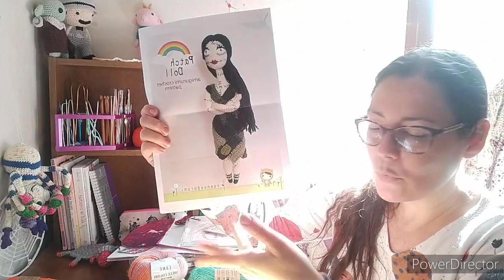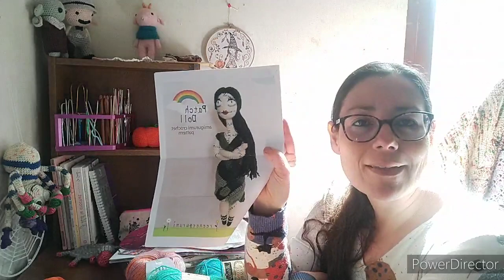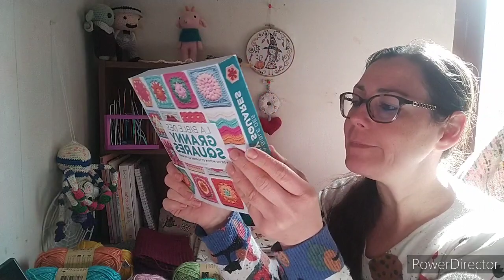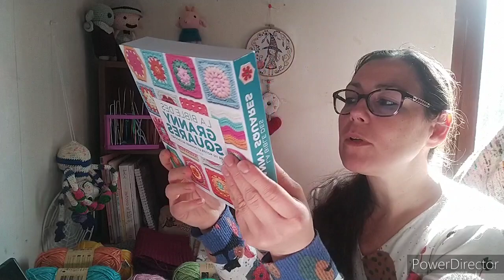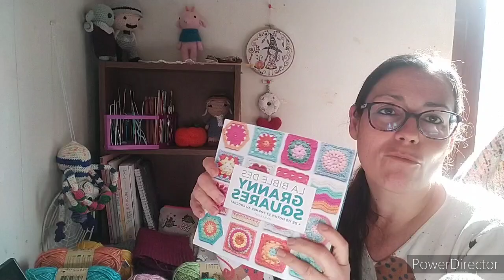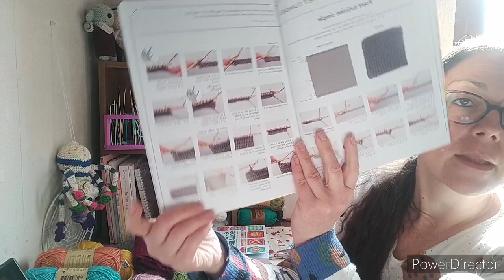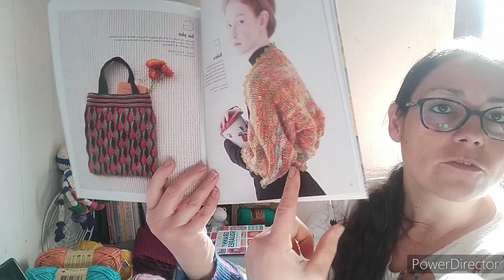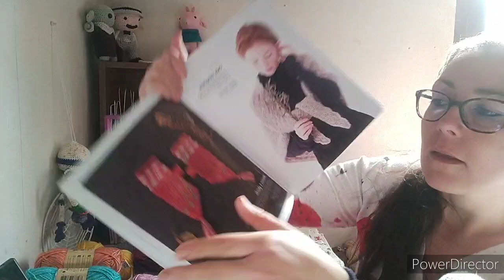Podcast Crochet | Virée Laineuse à Paris 🧶 Lil Weasel et L'aiguille en Fête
Hello, hello 🧶
Je vous raconte tout suite à ma petite virée Parisienne chez @lilweasel et à L'Aiguille en Fête 😁 :
Pelotes, tissus, livres, kit couture et papotages.

Achats :
. Marque SCHEEPJES :
- Livres Granny Squares et Les bases du Crochet Tunisien

J'espère que vous passerez un agréable moment en ma compagnie.

Si vous aimez mes vidéos, je vous invite à les liker, les partager et y laisser un commentaire.